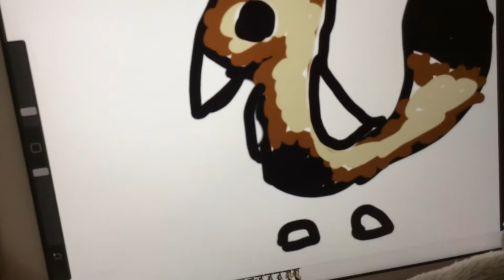Time lapse meme me and crow animations